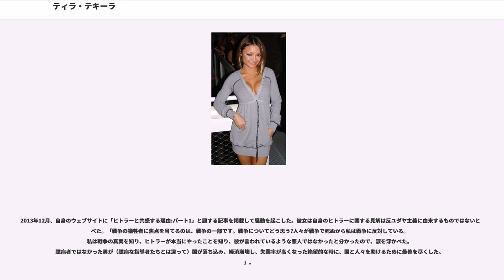ティラ・テキーラ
ティラ・グウェン（Tila Nguyễn、1981年10月24日 - ）はティラ・テキーラないしミス・ティラ の芸名で知られるシンガポール生まれのアメリカ合衆国の女性歌手、モデル、テレビジョンパーソナリティである。

彼女は男性誌『スタッフ』『マキシム』『ペントハウス』などに出演。また、フセテレビのダンス番組『Pants-Off Dance-Off』の司会者として活動とジェフリー・スターと共に2006年4月頃のMySpace上で最も人気のあったアーティストとして知られている。MTVの彼女が主演のリアリティ番組A Shot at Love with Tila Tequilaは2007年10月9日に初公開され、2008年7月8日に終了した。彼女はテキサス州ヒューストンで育ち、現在はカリフォルニア州ロサンゼルスに住んでいる。

ティラ・テキーラは、ベトナム戦争後にボートピープルとしてシンガポールにたどり着いたベトナム人の両親の元に生まれた。ダニエルとテリーという兄弟がいる。彼女が1歳の時に、彼女の家族はその後アメリカに移り住んだ。アメリカでは厳格な仏教寺院のコミュニティに入る事を許可されるまで、ヒューストン近辺に住んでいた。8歳のときに家族でコミュニティを出た。。

彼女は中学生の時に荒れて好戦的な振る舞いが原因で6ヶ月間、全寮制学校に行かせられた。高校生になるとドラッグに手をつけ、ギャングに加わった。姉妹の身分証明書を使ってナイトクラブへ出入りした。彼女は伝記で、彼女自身が色々な個人や家族の問題により「混乱」して「損をしている」と感じ、15歳で処女喪失したと説明している。彼女は強力な感情を発散する為に、作詞を試みた。ギャング以外の友人が彼女の人生を助ける簡素な手伝いを行った。しかし、彼女は16歳のときにニューヨークのクイーンズに逃げた。16歳の時にヒューストンで走行中の自動車からの銃撃を受けた。彼女は翌年妊娠したが、流産した。

テキーラは2000年にヘイスティングス高校を卒業した。モデルとなって2001年にカリフォルニアに移った理由として、テキサスでの悲惨な青春期を理由に挙げている。2003年3月に受けたインタビューで、大学クラスの一部を取ったが、1度も授業に参加しなかった事を明らかにした。彼女はその理由を、「娯楽産業に関わる何かをすること以外に、私が好きな事がそこにはないので、私は実際に大学に行きたくなかった」と語った。

元々は鳴かず飛ばずのモデルだったが、MySpaceに参加しブログの更新や写真の公開を行ったことで注目度が高まり、わずか2年で『タイム』に掲載される有名モデルになった。

18歳の時に雑誌『プレイボーイ』のスカウトによって発見されて、典型的なヌードになるチャンスを与えられたところから、彼女のキャリアは始まった。南カリフォルニア州に移って、2002年4月22日の週の『プレイボーイ』にサイバー・ガールとして登場した。輸入レースシーンを通して更なる人気を得た。表紙を飾った雑誌『Tuner』が彼女の特集を組み、ダンス番組『Pants-Off Dance-Off』のホストとなることを明らかにした。

NBCのゲームショー『Identity』の2007年4月6日のエピソードの最初のゲームの12人のうちの1人として出演。同年、コメディ映画『I Now Pronounce You Chuck and Larry』に出演。

雑誌『スタッフ』2006年4月号のインタビューで、12歳のときにアルコールを飲んだことで「ティラ・テキーラ」というあだ名がついたと明かした。2006年8月号、英国版『マキシム』の「HOTな100人」の88位にランクインした。2008年、雑誌『マキシム』が選ぶ世界で最もホットな女性100人『2008 Hot 100』の1人に選ばれる。

2007年3月26日に自身のブログで、VH1で放送されるリアリティ番組を撮影していると発表した。しかし、その後、VH1の姉妹ネットワークであるMTVの方で放送されることが決定した。

2007年10月9日より、『A Shot at Love with Tila Tequila』（邦題は『MTV Tila Tequila's Fantasy Couple〜カップル対抗戦〜』）と題されて...